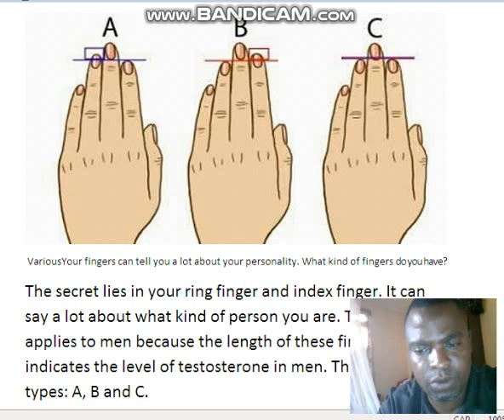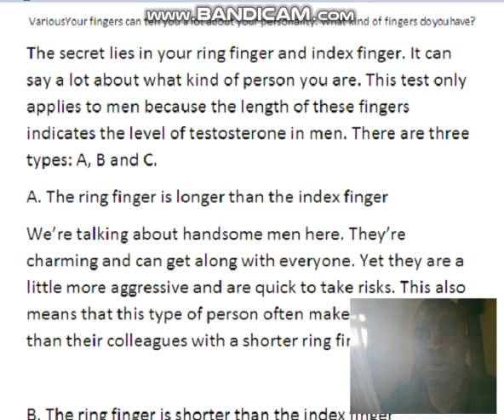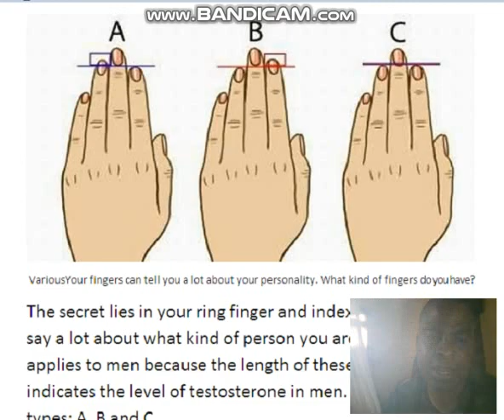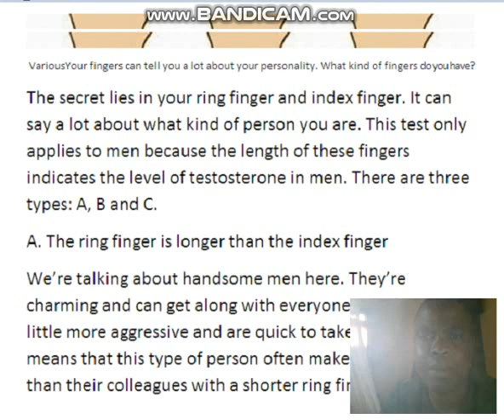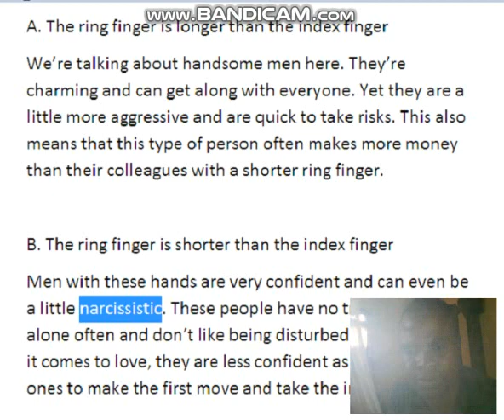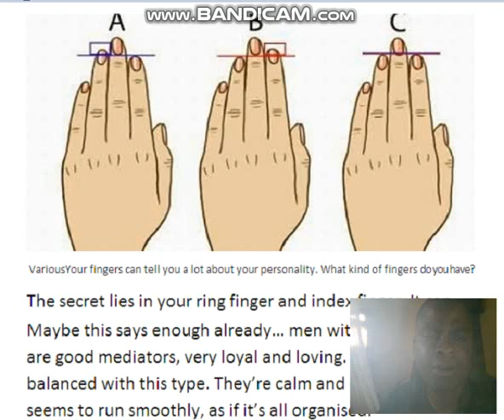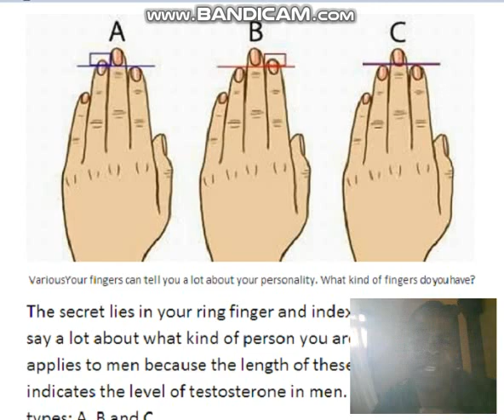JINSI YA KUJUA TABIA YA MPENZI AU RAFIKI KWA KUTUMIA VIDOLE VYAKE TU